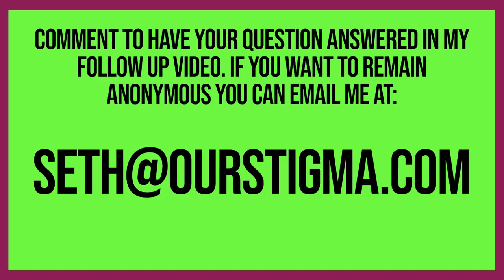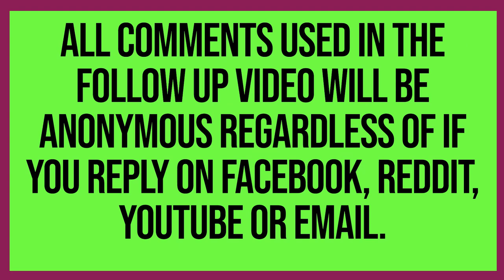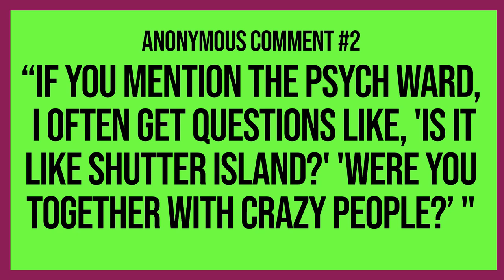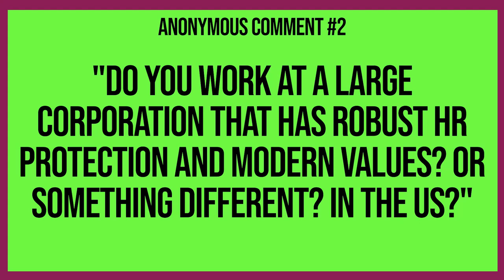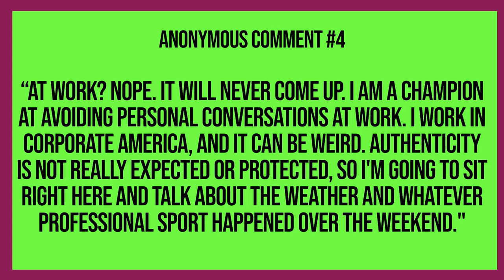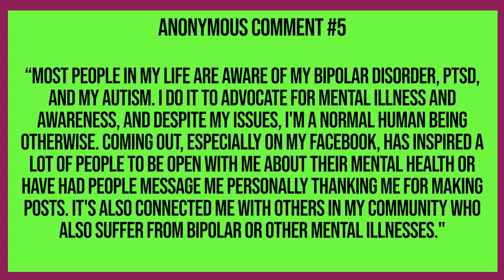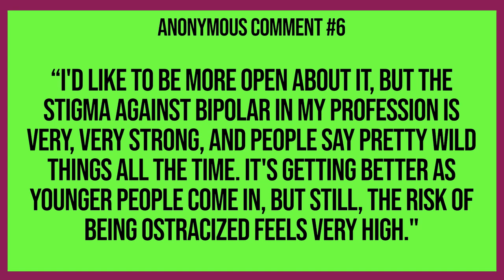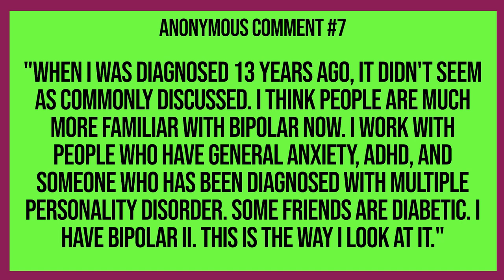Should I Share My Bipolar Diagnosis at Work?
Together, we can break the silence and stigma surrounding mental illness.

I am not a medical professional or a licensed mental health provider. The content shared on this channel is based on my personal experiences and journey in mental health recovery. My goal is to offer support and share insights that have helped me, but it is not intended to replace professional advice, diagnosis, or treatment.

If you are experiencing a mental health crisis or have any concerns about your mental health, please seek help from a qualified healthcare provider or mental health professional. Always consult with a healthcare professional before making any changes to your treatment plan.

Remember, your mental health is important. Reach out to a professional if you need help.